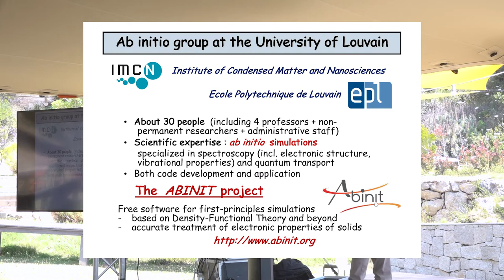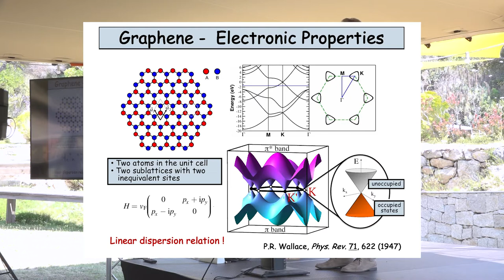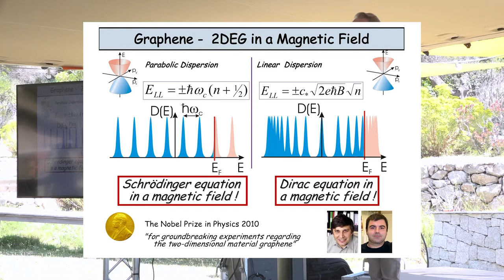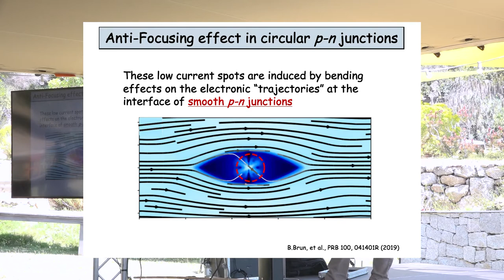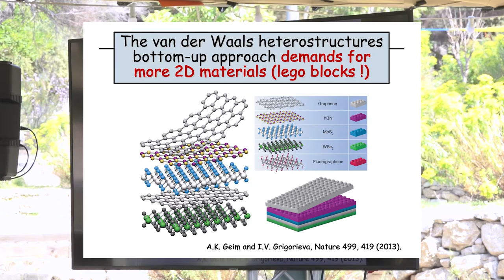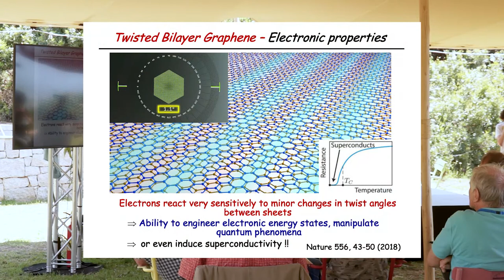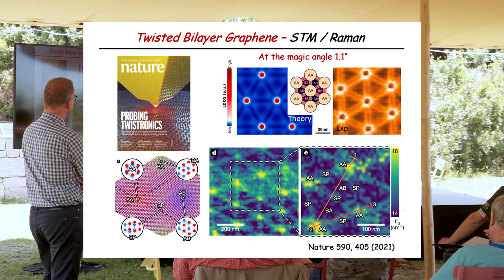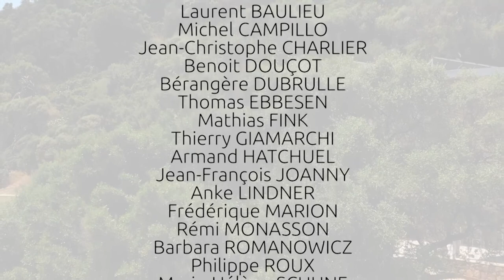60+1 ans IESC : Conférence - Jean Christophe Charlier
Conférence de Jean-Christophe Charlier (Université de Louvain UCLouvain, Belgique) - "Physique à deux dimensions", réalisée dans le cadre des 60+1 ans de l'Institut d'Études Scientifiques de Cargèse.

Institut de la Matière Condensée et des Nanosciences,
Les matériaux bidimensionnels (matériaux 2D), sont constitués d’une seule couche d’atomes. Depuis l’isolement du graphène (une seule couche de graphite) en 2004, énormément de recherches ont été réalisées pour isoler d’autres matériaux bidimensionnels (h-BN, MoS2, MoSe2, WS2, WSe2, silicène, phosphorène, borophène, CrI3…). Des progrès spectaculaires concernant la mesure et le contrôle des propriétés électroniques, optiques, … de ces matériaux 2D ont été réalisés illustrant une physique inhabituelle à deux dimensions. Par exemple, dans certains cristaux d’épaisseur atomique, la conductivité électronique est extrêmement élevée car les porteurs de charge se comportent comme des particules relativistes de masse effective nulle se déplaçant à une vitesse de Fermi très élevée (fermions de Dirac imitant les photons). Les propriétés optiques des matériaux 2D les rendent également pertinents pour un large spectre d’applications. Dans cet exposé, je présenterai quelques propriétés physiques surprenantes et observées dans cette nouvelle classe de matériaux de basse dimensionalité.